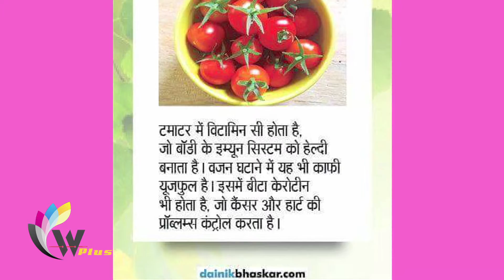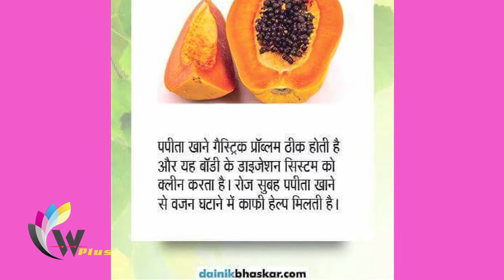Women's Health Tips: Diet Exercise and Stress Relief